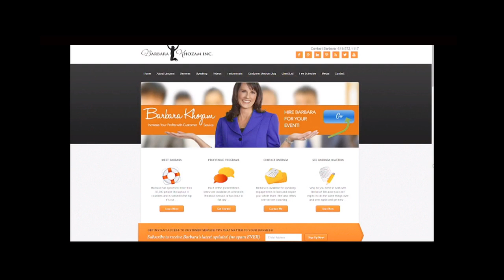KMAX CBS Sacramento - Bad Manners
Barbara Khozam interviewed on CBS Sacramento